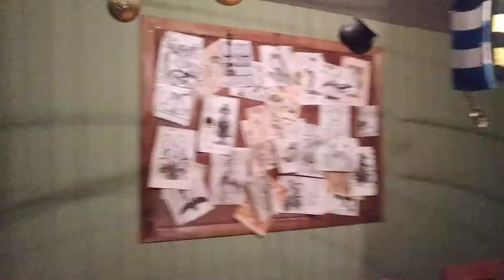Волшебное антикафе Platforma 9¾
Антикафе Гарри Поттера. Атмосфера в стиле двух факультетов волшебной школы: Гриффиндор и Слизерин, мантии, шляпы и волшебные палочки.
Миссис Норрис и Макгонагалл.
Квесты, мастер-классы по изготовлению волшебных палочек, уроки зельеварения, живые совы и много всего другого...